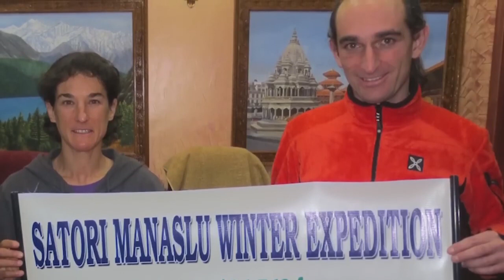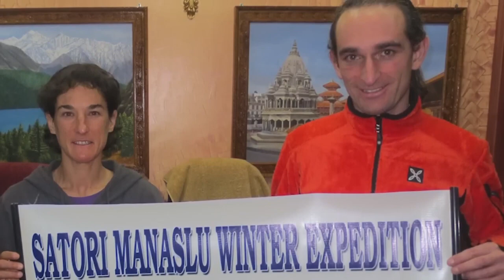The TERRIFYING Kinshofer Route DISASTER On Nanga Parbat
Elisabeth Revol, a French climber, and her partner, Tomek Mackiewicz, found themselves in a harrowing situation on Nanga Parbat, also known as the Killer Mountain due to its high fatality rate. Even during the summer months, the mountain posed a formidable challenge with its unstable glaciers, avalanches, and raging storms.

Mountain,Nanga Parbat,Death,Tradegy